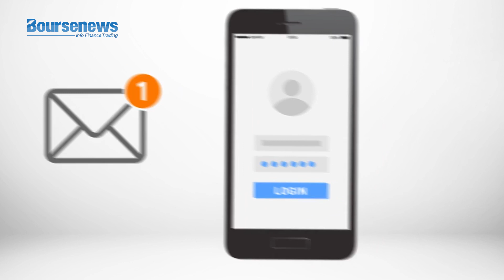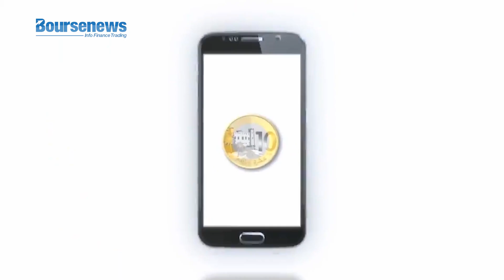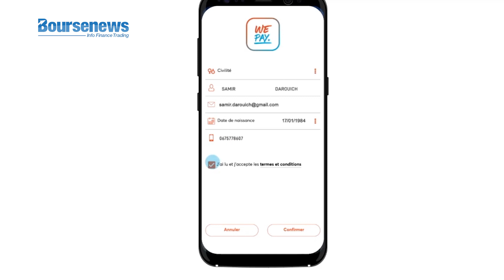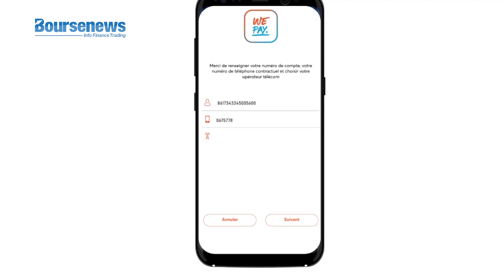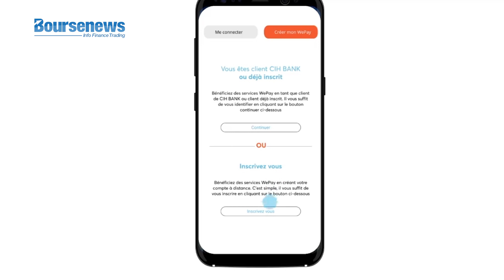CIH Bank lance sa solution de paiement mobile "Wepay"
On vous dit tout sur la solution de paiement mobile Wepay de CIH Bank